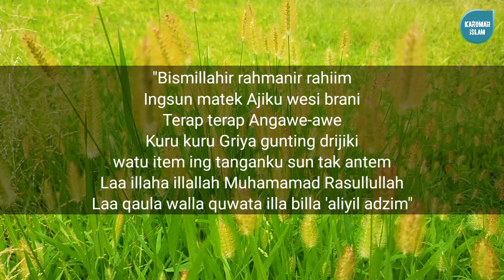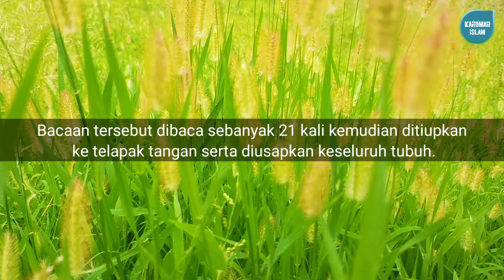[LANGSUNG AKTIF !!!] KEKUATAN PUKULAN BESI, LANGSUNG TERBUKTI & KELIHATAN HASILNYA !!!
ASSALAMU’ALAIKUM WAROHMATULLAHI WABARKATUH
SELAMAT DATANG DI CHANNEL DOA KAROMAH

Semoga apa yang di sajikan dari Chanel kami ini menjadi hal yang membuat anda lebih baik lagi kedepannya dan menambah wawasan bagi anda serta selalu bermanfaat untuk sesama.

TERIMA KASIH

Channel ini membahas tentang :
Kekuatan sayyidina ali
Kekuatan singa Allah
Kekuatan pedang zulfikar
Kekuatan macan putih
Kekuatan batin
Kekuatan tubuh
Kekuatan fisik
Kekuatan lahir dan batin
Kekuatan tangan
Kekuatan iman
Kekuatan untuk suami
Kekuatan untuk pasangan suami istri
Kekuatan untuk pengantin baru
Kekuatan melawan setan
Kekuatan melawan musuh
Kekuatan saat bertanding
Doa segala kekuatan
Ilmu tenaga dalam olah pernafasan
Ilmu tenaga dalam lewat perut
Ilmu tenaga dalam lewat mata
Ilmu kekebalan tubuh
Aura kewibawaan sayyidina ali
Doa shalawat nabi
Doa para wali
Pengasihan perintil merica
Pengasihan lewat parfum
Pengasihan kembang kantil
Pengasihan lewat foto
Pengasihan lewat rokok
Pengasihan lewat jabat tangan
Pengasihan daun sirih
Pengasihan lewat tatap mata
Pengasihan jarak jauh
Pengasihan lewat baju
Doa mengobati orang kesurupan
Doa memulangkan orang yang hilang
Doa mengatasi perasaan resah dan gelisah
Doa untuk mendengar suara hati
Doa mencerdaskan anak
Doa agar cepat hamil
Doa pembuka aura
Doa dilancarkan rezeki
Doa dimudahkan rezeki
Doa melunasi hutang
Amalan pembuka rezeki
Amalan pelancar rezeki
Doa membentengi rumah dari setan
Doa pengusir setan
Pengasihan nabi yusuf
Doa nabi ibrahim
Doa nabi yunus
Doa pawang hujan
Doa meredam amarah orang
Doa penglaris dagangan
Azimat penglaris dagangan
Azimat pengasihan
Amalan agar istri betah dirumah
Ruqiyah mengobati sihir/santet
Wirid tingkat tinggi
Dzikir mustajab
Doa pengusir jin pengganggu bayi & kandungan
Doa pesona wajah
Doa penarik jodoh
Doa keselamatan dalam perjalanan
Doa keselamatan dunia dan akhirat
Doa keselamatan
DOA,AMALAN,ILMU,KEKUATAN